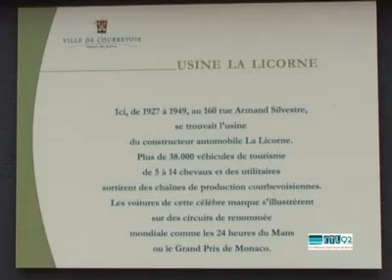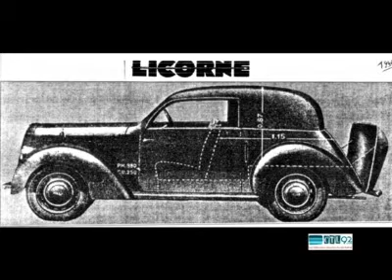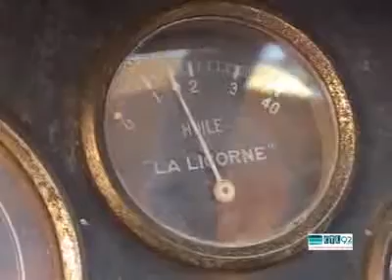Courbevoie La Licorne : une voiture mythique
l'usine LICORNE de COURBEVOIE a été construite en 1924 .Mise en place d'une plaque commémorative.